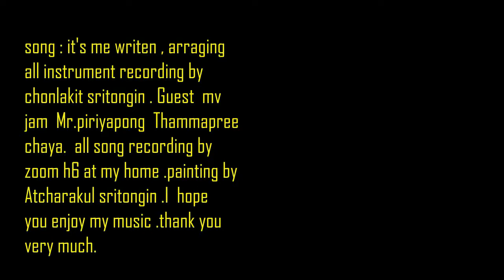CHONLAKIT AND FRIEND IT'S ME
ALLSONG COMPOSE AND RECORDINNG BY CHONLAKITSRITONGIN 2017